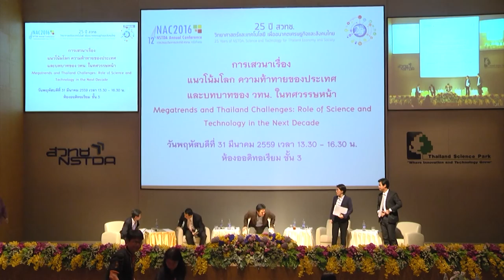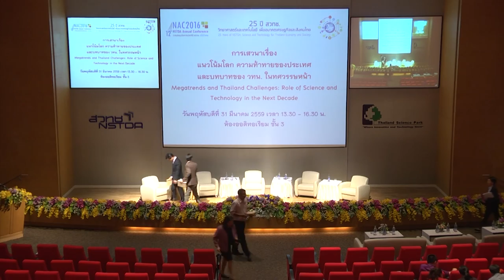แนวโน้มโลก ความท้าทายของประเทศ และบทบาทของ วทน. ในทศวรรษหน้า (3/3)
การเสวนาเรื่อง แนวโน้มโลก ความท้าทายของประเทศ และบทบาทของ วทน. ในทศวรรษหน้า (Megatrends and Thailand Challenges: Role of Science and Technology in the Next Decade) วันพฤหัสบดีที่ 31 มีนาคม 2559 เวลา 13.30 – 16.30 น. ห้องออดิทอเรียม ชั้น 3 อาคารศูนย์ประชุมอุทยานวิทยาศาสตร์ประเทศไทย

การกำหนดเทคโนโลยียุทธศาสตร์ของประเทศด้วยวิธีการการคาดการณ์อนาคต จำเป็นต้องอาศัยการบ่งชี้แนวโน้มโลก เพื่อเป็นเหตุผลพื้นฐานและกรอบแนวคิดในการพิจารณาความต้องการทางเทคโนโลยีของประเทศในอนาคต การเสวนาในครั้งนี้เป็นการเผยแพร่เพื่อให้เห็นแนวโน้มโลก (Megatrends) และแนวโน้มเทคโนโลยี (Technology Trends) ที่กำลังจะมีผลกระทบต่อการดำรงชีวิตของคนทั่วโลก รวมถึงคนไทยอย่างมากมาย

ไม่ว่าจะเป็นด้านเศรษฐกิจ สังคม สิ่งแวดล้อม หรือการเมือง โดยที่แนวโน้มต่างๆ ที่จะกล่าวถึงนี้ อาจจะนำไปสู่ความเป็นปกติใหม่ (New Normal) ที่เราอาจจะคาดไม่ถึงในสังคมไทยในสิบปีข้างหน้านอกจากนี้ได้จัดเวทีอภิปรายเพื่อให้เกิดความรู้ ความเข้าใจในเรื่องของกลยุทธ์ในการปรับตัวของการพัฒนานวัตกรรมด้านวิทยาศาสตร์และเทคโนโลยี เพื่อรองรับกับความท้าทายดังกล่าวได้ จากโอกาสหรือจุดแข็งที่ประเทศไทยมีอยู่